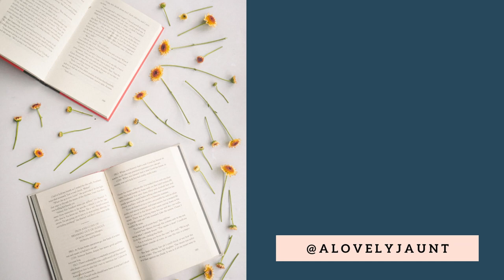THE DEATH OF ROLAND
Okay that is one super long death scene! Yet, we see that the narrative remains incomplete because the conflict is bigger than just one hero. We also get to see some of the ballad techniques in action with repetition and (maybe) audience participation!